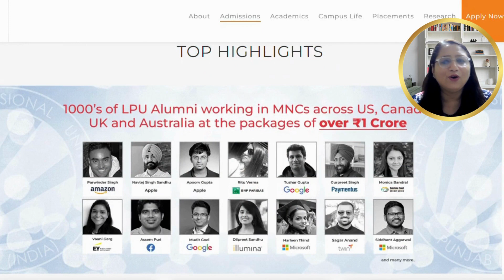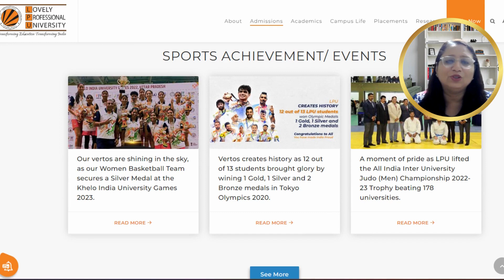LOVELY PROFESSIONAL UNIVERSITY (LPU) | ADMISSION | PLACEMENT | 2025 | CareerGuide.com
🌟 Admission 2025 Alert: Lovely Professional University (LPU) 🌟

Opportunities knock every day, but missing out due to lack of information is a thing of the past! CareerGuide ensures you stay informed and empowered. Whether you’re exploring your career options, deciding on your future path, or seeking resources, CareerGuide.com is your ultimate partner in making informed decisions.

Dreaming of studying at Lovely Professional University (LPU)? 🚀
LPU is now accepting applications for Admission 2025! Don’t miss out on the chance to be part of a leading university offering world-class education and an exceptional campus experience.

📢 Have questions about your education or career?
CareerGuide is here to help you find clarity, explore opportunities, and achieve your goals.

Don’t let lack of information hold you back—start your journey with Lovely Professional University (LPU) and CareerGuide today! 🌟